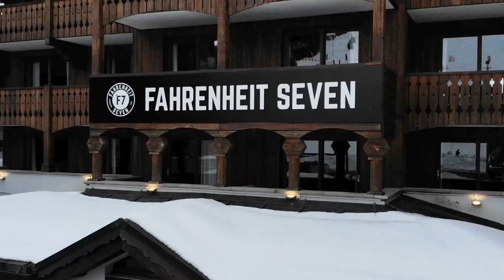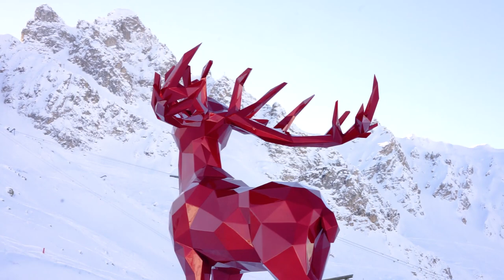COURCHEVEL | VLOG °FAHRENHEIT SEVEN, SKI & FUN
Nouveau Vlog : On vous emmène à Courchevel !
/Courchevel ;-)

Nous sommes allées découvrir la station avec Valentine de et Bertille, la photographe et la vidéaste de cette vidéo
Merci à tous les partenaires du séjour :
- L'école de ski ESF Courchevel 1650
- La luge Moriond Racing
- Aquamotion avec Antoine, test aquawellness et soin de 25 minutes offert
Et un grand merci à l'Office de Tourisme de Courchevel pour la très jolie découverte de la station